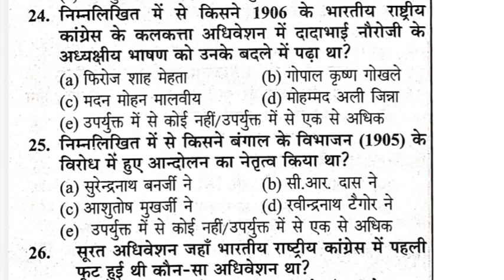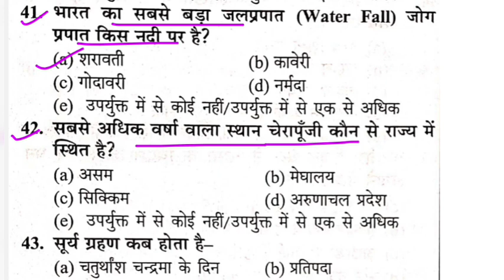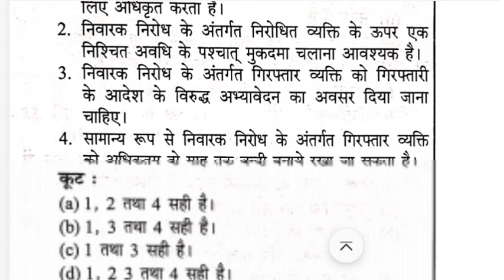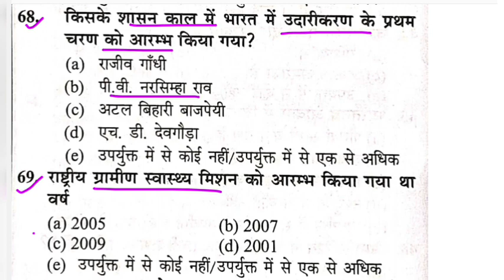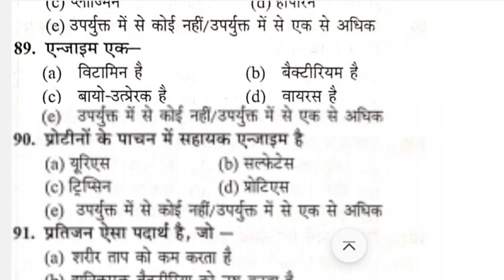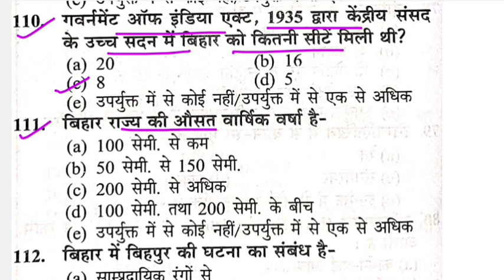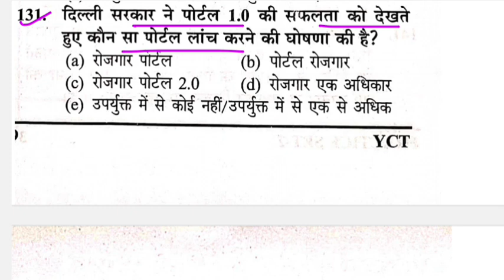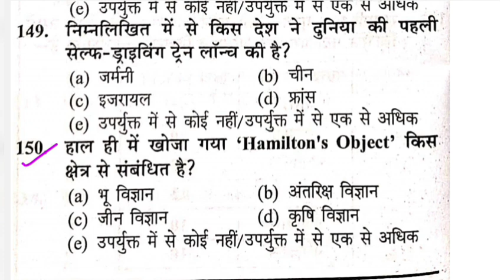youth publication 67th bpsc practice set | यूथ कंपटीशन टाइम्स | bpsc 67th test series 2021 | Set 02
67th bpsc practice set
67th bpsc,bpsc practice set
youth publication 67th bpsc practice set
67th bpsc test series
bpsc
bpsc 67th practice set
67th bpsc practice set 2021
edu teria 67th bpsc practice set
67th bpsc special practice set
bpsc practice set 2022
bpsc ke liye practice set
67th bpsc 2021
best practice set for bpsc
67th bpsc crown publication practice set
drishti bpsc practice set
bpsc 67th
drishti bpsc practice set 2021
bpsc set practice

bpsc 67th new set practice

bpsc 67th new book

cdpo practice set

bihar special question for 67th bpsc

uppsc set practice 2022-23